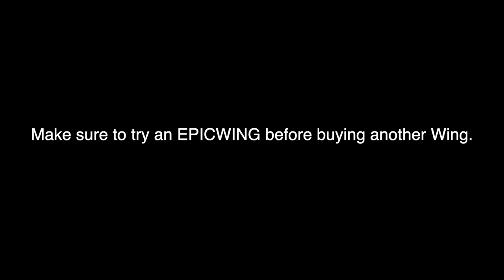Testimonials from the riders 2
This Testimonial video is part of the many other testimonial videos.  Check what these people have to say about testing the new EpicWing from EPICKITES.
EPICWING  2021
The wing craze has taken the kiteboarding industry by storm, and we’re excited by the versatility this new sport offers. Winging has deep roots in windsurfing, kiteboarding and foil boarding. We’ve taken great care in designing, developing and testing the EPICWING. In creating the design brief for the EPICWING, Dimitri Maramenides drew from the knowledge of his 22-year windsurfing career. This vast experience in windsurfing and kiteboarding has given the EPICWING a very robust set of performance characteristics that the test team has been thrilled with. Our Australian based wing designer has been working tirelessly to ensure the very best performance. We’ve been testing the EPICWING in Australia, Europe and the U.S.A.
The EPICWING comes in 3, 4, 5, 6 and 7-meter sizes.
The wing has two long stiff grab handles on the strut for increased grip. This enables easy hand movement up and down the strut while always maintaining control. For easier water starts, we’ve included a soft handle mid strut. Additional handles closer to the leading edge offer stance and grip variety as the rider manipulates the wing. One tester recalls, “I just tried the 5 meter from brand x and then the Epic 5 meter and I just can’t believe the difference. It had so much power and stability. The water starts were super easy with just one pump I was up and riding on a foil. It’s also very easy on the arms”.
Another EPICWING tester excitedly claims, “I can’t believe how high I jumped in such light wind on the 7-meter. I might have to ask my wife to get me one for my birthday”. This, and other first hand accounts can be found in our testimonial video section.
“I was trying to do some tacks on my [competitors] wing and had a hard time. But as soon as I jumped on the 6-meter EPICWING, I was making my tacks 10 out of 10 times. The performance is just incredible. I am getting one this week,” commented another tester.
Clearly people have been impressed with how powerful the wing is, how user friendly it felt and that tapping into the depower felt extremely natural. Others commented on how well balance and full of energy if felt. But one thing they all spoke of was the fact that they wished they’d tried the EPICWING before making other purchases.
The wing itself has a powerful shape delivering smooth low end power. The shape is largely responsible for the stable and controlled performance in both overpowered and underpowered conditions. We use a medium aspect ratio to provide that grunt and it also keeps the tips of the wing from catching the water. Our entire wing is well built with generous protection in key areas to prevent damage.
Like all Epic products, careful attention has been paid to quality, durability and detail. This is critically important when manufacturing a balanced wing. A well balanced wing allows for a predicable and intuitive feel.
One of the most unique features of the EPICWING are the small transparent panels. These windows easily allow you to see where you’re going without obstruction. To give the perfect view, and provide maximum safety, the windows have been placed on the lower portion of the wing.
To make rigging quick and easy, you’ll find a large inflate/deflate valve on the leading edge. The one pump inflation system also has a large diameter deflate valve on the strut. All this gets you on the water faster, and makes pack down a breeze.

 You’ll absolutely love the EPICWING when riding your foil board. But why stop there? Our wing is very versatile and completely at home riding SUPs, surfboards, snowboards, skiis, skateboards and even mountain boards... anything that requires or enables movement. The amazing maneuverability makes jibes, tacking, freestyle and cruising in waves absolutely effortless. An ergonomically shaped strut improves the overall handling and the EVA covered handles offer the best grip and comfort you could possibly wish for.
The bag comes with several packing options. You can use it as a small compact back pack for short storage periods. We don’t recommend this for long periods to prevent creases in the windows. The second option is to extend the bag so the windows can be rolled opposed to folded. This will greatly increase the longevity of your wing. The third option is to keep the strut inflated as the bag further expands by opening the bottom and using the mesh extension.